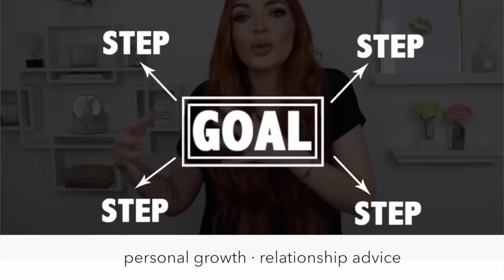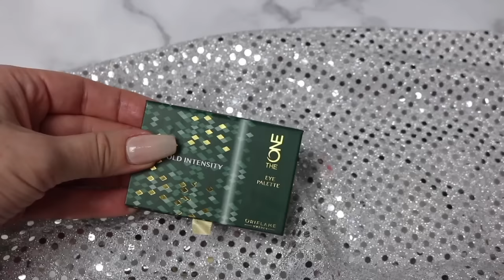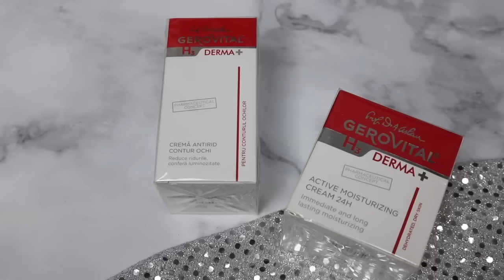Makeup & Beauty Swap w/ Mademoiselle Lorraine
Hi beauties, I’m so excited to share with you my first video swap ever! If you’re not yet familiar with beautiful Romanian vlogger Mademoiselle Lorraine, check out this previous beauty collab we did

If you’d like to hear how beautiful the Romanian language is & if you’re a Romanian beauty & would like to see Lorena’s video, here’s her link, you’ll totally love her

If we’re being honest, I do create more videos on insta & typically launch about 4/week.

ᎯℒℰXᎯℕⅅℛᎯ

Hi!
I’m a Romanian-American living in California and I love making YouTube videos that help improve our lives.

If you’re looking for videos about self-development, improving relationships, the career, or if you’re interested in skincare and makeup tutorials, you’ll find a little bit of everything to make this life even more strong and beautiful from the inside-out.

Q&As from comments:

Q: What cameras do you use?
A: I mostly film with a Canon T6i. Beauty tutorials are shot with Sony A5100 and I vlog with the same Sony and my iPhone 6S Plus.

A: Final cut pro x but I prefer to cut in iMovie bc it’s easier.

A: I’m 32. But if I forget to edit this after every birthday, just know I was born in ’84.

Q: How do you know so much about everything?
A: Most of my videos draw from past experiences. I’ve gone through a divorce, a bankruptcy, I immigrated to the US on my own at 18. I’m prone to depression, anxiety and I have ADHD. Being happy takes work for me and I learned different things that work. Looking back to the times I asked “Why?” now I know I was prepping to do THIS.